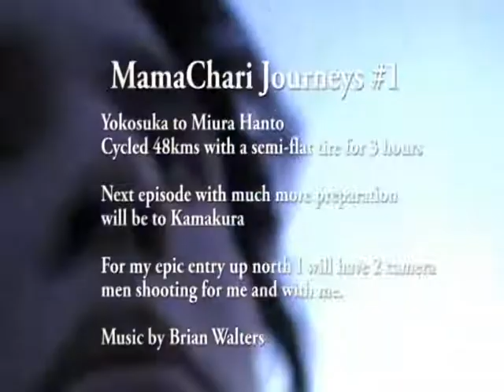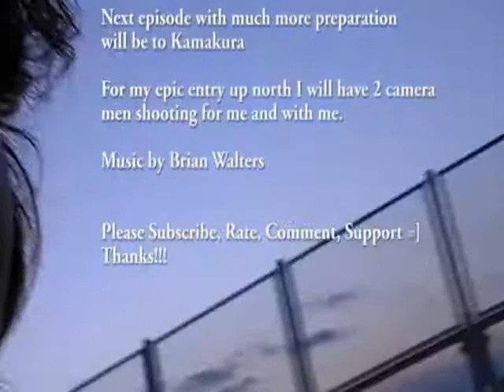ママチャリ・ジャーニーズ 三浦半島 MamaChari Journeys MiuraHantou (2 of 2)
Inspired by Earth Marathon's Kanpei-san, I decided to ride my bicycle around my area of the island.
I decided to go on a bicycle trip around my part of Japan.
If you have any questions about Japan or me, ask away!

これからも頑張りますので登録してください!
5つ星クリック!コメントもよろしく!